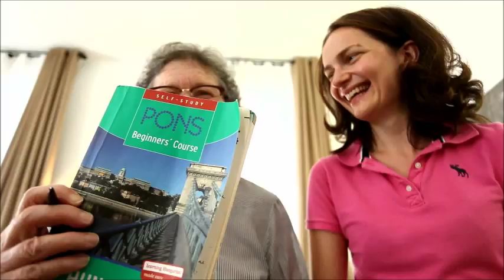Kate and Oliver wedding part 1 of 6